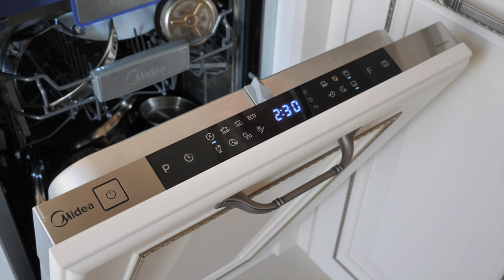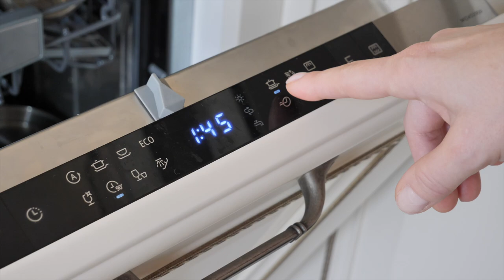Обзор посудомоечной машины Плюсы и Минусы Midea MID45S900 Посудомоечная машина Midea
Обзор посудомоечной машины Midea MID45S900 Посудомоечная машина нужна ? Обзор топовой узкой встраиваемой посудомоечной машины с тремя корзинами Midea MID45S900.

Так как кухня маленькая долго сомневалась встраивать посудомойку или нет, так как это все-таки съедает не мало пространства внизу и отнимает целый шкафчик у и так маленькой кухоньки. Долго выбирала, сравнивала, купили посудомоечную машинку Midea о чем сейчас совсем не жалею и об отсутствии шкафчика на ее месте - тем более))